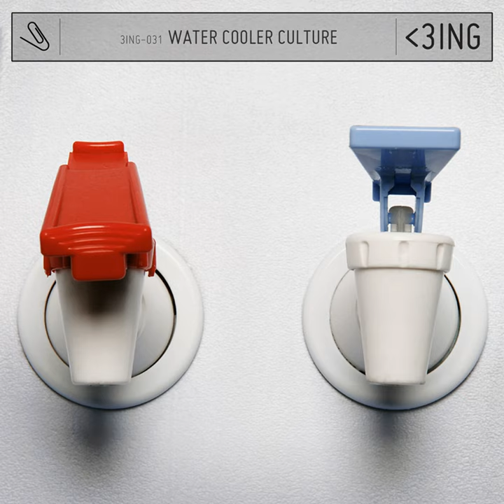3D-Printed Lunch Buffet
3D-Printed Lunch Buffet · Three Ingredients or Less

Water Cooler Culture

Composer, Writer: Kenneth Brian Lewis
Composer, Writer: Scott Dente
Composer, Writer: James Matthew Stanfield
Composer, Writer: Bill Kendall Whittington